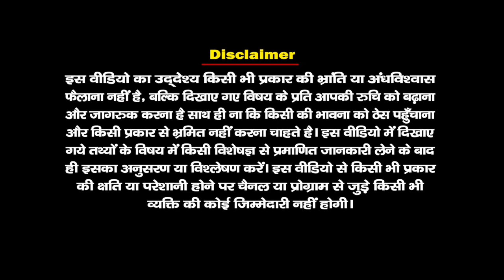शनिवार वाड़ा में किसकी चीखे आती है || Shaniwar Wada Horror Story in Hindi| SAntvani Channel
महाराष्ट्र के पुणे शहर में स्थित शनिवार वाड़ा अपने आप में कई अनसुने  रहस्यों को समेटे हुए है। यह विशाल किला मराठा साम्राज्य को नई ऊंचाईयों में पहुंचाने वाले बाजीराव द्धारा 1746 ईसवी में बनवाया गया था।शनिवार वाड़ा बाजीराव-मस्तानी की अधूरी प्रेमकहानी के साथ ही पेशवाओं के प्रगति और पतन की रहस्यमयी गाथा की याद दिलाता है। इसके अलावा यह विशाल किला अपने ऐतिहासिक महत्व के लिए भी दुनिया भर में मशहूर है।आपको बता दें कि 18वीं सदी में यह किला भारतीय राजनीति का प्रमुख केन्द्र माना जाता था। शनिवार वाड़ा किला करीब 1818 ईसवी तक मराठाओं के पेशावाओं के अधिकार में रहा।इसके बाद 1828 में इस महल का बड़ा हिस्सा भीषण आग की चपेट में आकर तबाह हो गया था और आज एक ऐतिहासिक अवशेष के रुप में यह किला बचा हुआ है, और महाराष्ट्र के प्रमुख पर्यटन स्थलों में से एक है।इसके अलावा इस किले को भारत की सबसे रहस्यमयी और भूतहा स्थलों में शामिल किया गया है। दरअसल, स्थानीय लोगों के मुताबिक इस विशाल शनिवार वाड़ा में हर अमावस्या की रात को एक दर्द भरी गूंज सुनाई देती है, जो कि सहायता के लिए पुकारती हुई सी प्रतीत होती है।इसके अलावा शनिवार वाड़ा किले के बारे में यह भी प्रचलित है कि इस किले में राजनीतिक दांवपेच और सत्ता के लालच में मराठाओं के 5वें पेशवा नारायणराव की निर्मम तरीके से हत्या कर दी गई थी, जिसके बाद से उसकी आत्मा इसी किले में भटकती है, ऐसा कहा जाता है कि नारायण राव की चीखें आज भी इस ऐतिहासिक किले में गूंजती है।फिलहाल, अभी तक इस रहस्य से पर्दा नहीं उठ सका है। हालांकि, यह महाराष्ट्र राज्य के प्रमुख पर्यटक और ऐतिहासिक स्थलों में से एक माना जाता है।